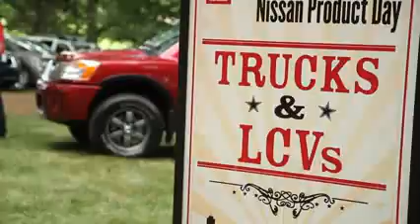Nissan Brings the Family Out for a Day with Media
Nearly every vehicle in the current Nissan lineup, plus a few eye catching vintage and test vehicles, was on display in Nashville for an expansive media drive program this week.